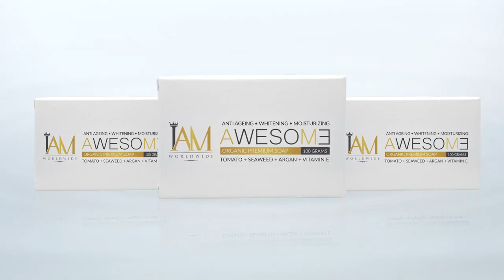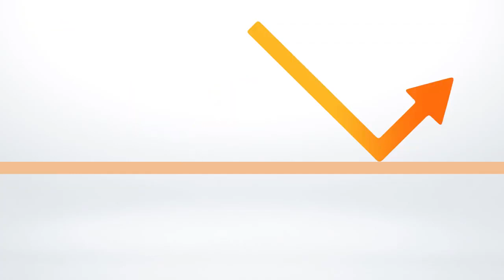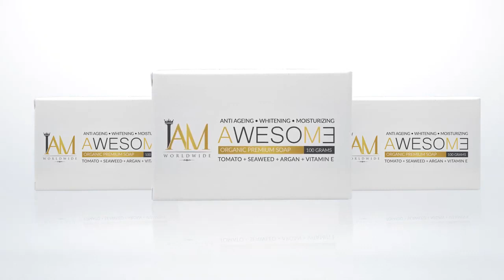Awesome Organic Premium Soap of IAM Worldwide